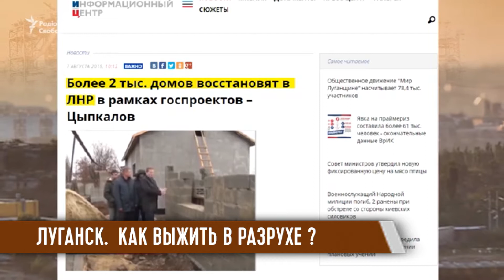Жизнь в «ЛНР»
В полуразрушенных домах живет немало жителей оккупированных территорий, и ремонтируют их они самостоятельно. Но это не каждому по карману. В группировке «ЛНР» рапортуют о том, как успешно восстанавливают жилье. Корреспонденты моих коллег проекта «Донбас.Реалии» проверили - насколько это соответствует действительности?

Мы рядом!